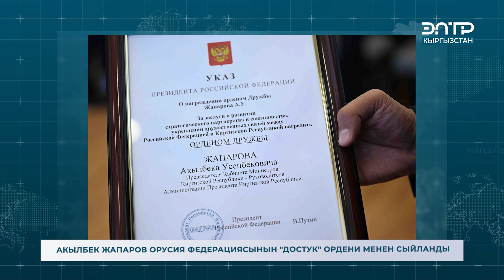АКЫЛБЕК ЖАПАРОВ ОРУСИЯ ФЕДЕРАЦИЯСЫНЫН "ДОСТУК" ОРДЕНИ МЕНЕН СЫЙЛАНДЫ